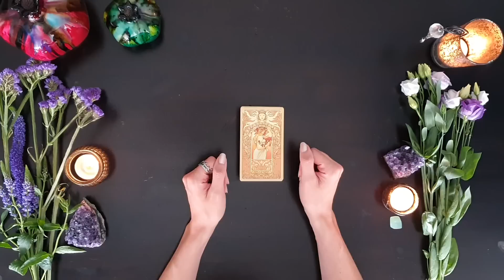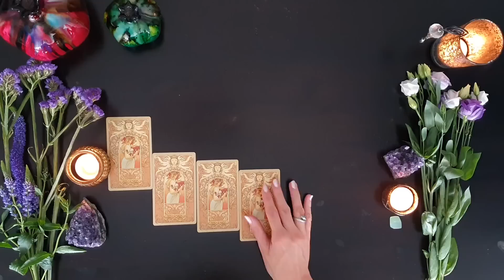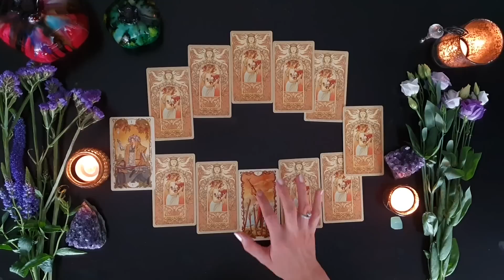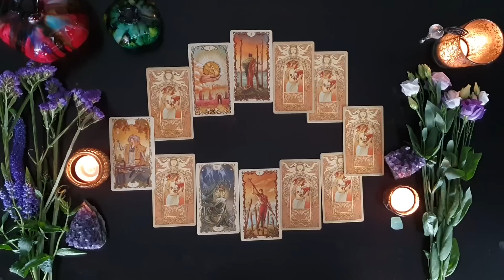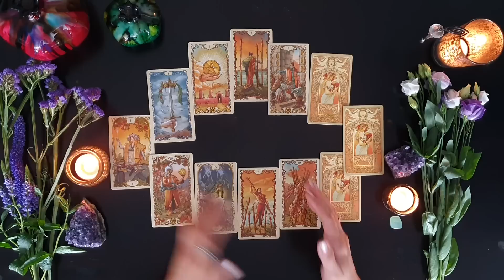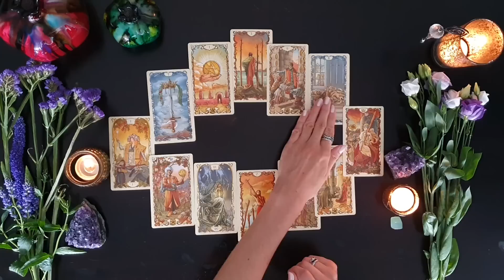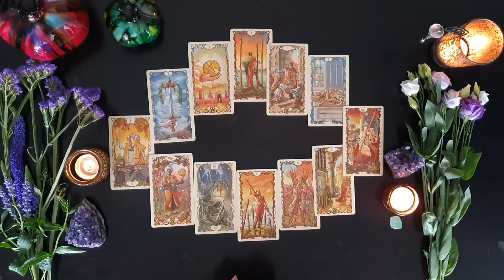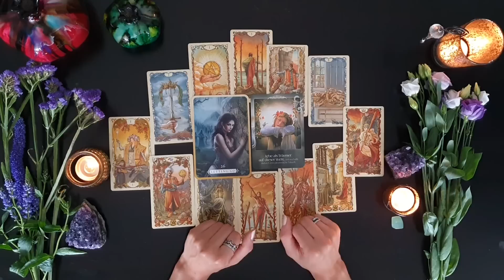Waage 2. Halbjahr 2023 ♎️ Du machst die Welt, wie sie dir gefällt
Sternzeichen Waage, wenn du erfahren möchtest was dich für das restliche Jahr 2023 erwartet, dann schau dir dieses Orakel an!

Deine Elvira 🏹

Verwendete Kartendecks:

Tarot Mucha

Seelenreich Orakel: